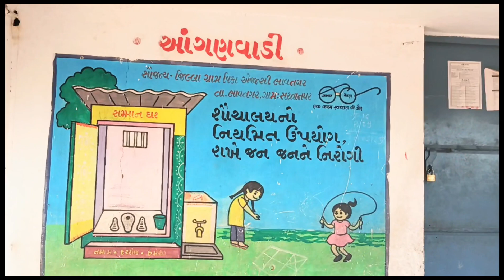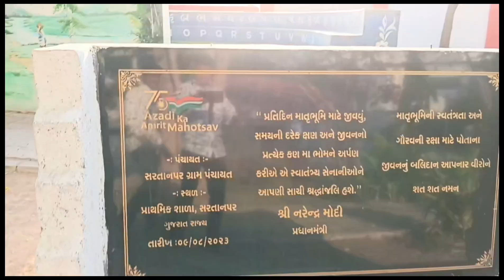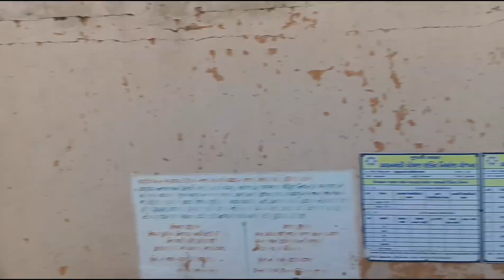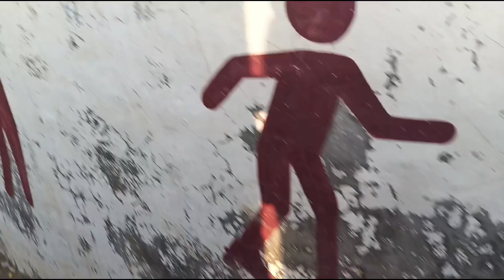પ્રાથમિક શાળા ની મુલાકાત ll ભાઈ પડી ગયો ll